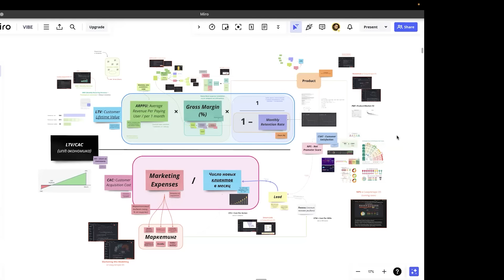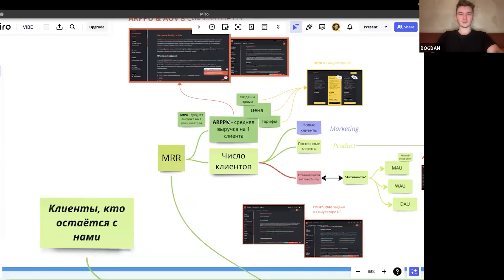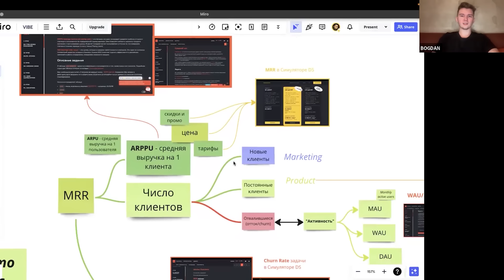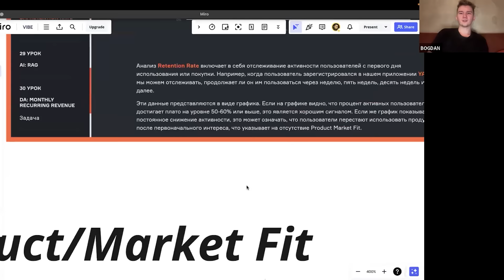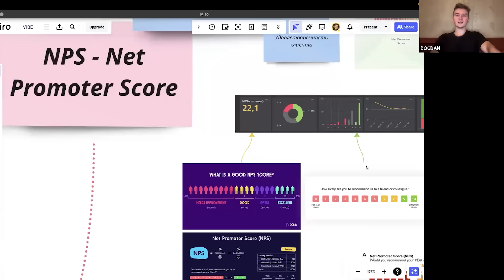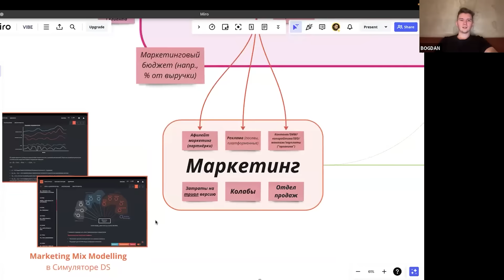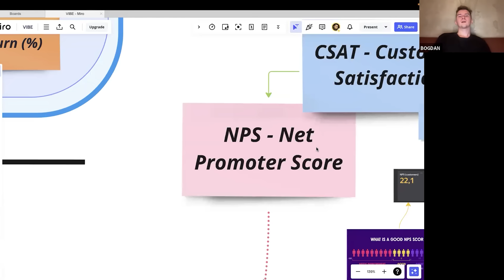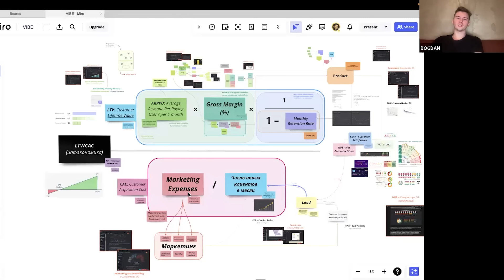Unit-экономика за 45 минут (LTV/CAC, MRR, ARPU, NPS...) | karpov.courses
Юнит-экономика - это то, что объединяет воедино все метрики бизнеса, что позволяет видеть «общую картину» бизнеса так, как её видит владелец бизнеса или C-level менеджер. Она превращает набор разнорозненных метрик в единую систему.

Богдан Печёнкин, соавтор Симулятора DS и фаундер стартапа Vibe AI, рассказал о важности юнит-экономики её важности для понимания продуктовых и маркетинговых метрик.

00:00 Знакомство
00:11 Почему важно понимать, что такое Unit-экономика
01:40 Unit-экономики наглядно
02:14 LTV/CAC
03:10 LTV
04:16 MRR
10:31 MAU, WAU,DAU
11:47 ARPPU
11:54 Gross Margin
16:32 Lifetime
18:56 LTV, как посчитать и на что влияет
21:13 Retention
26:17 CSAT, NPS
32:09 CAC, как считаем
32:15 Marketing Expenses
32:43 ROI
33:40 Lead
34:30 Маркетинг
36:23 Афилейт маркетинг (партнерки)
37:41 Payback
38:24 Афилейт маркетинг, как работает
40:18 CTR
40:53 Как оценить CAC канала
43:54 Рассматриваем показатели наглядно
48:07 Выводы